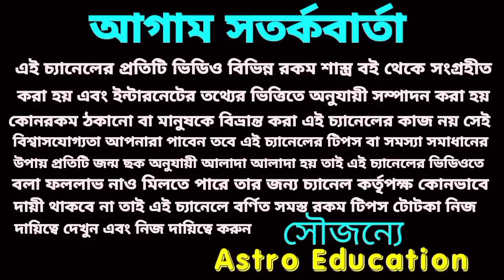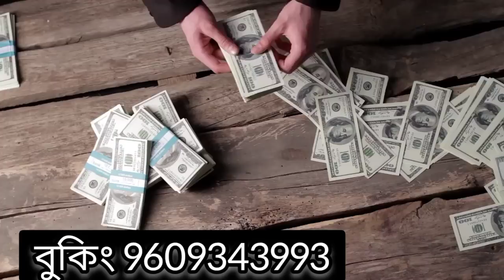2 May 2022 এই 5 টি রাশির হঠাৎ প্রাপ্তি!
আগামীকাল সোমবার এই 5 টি রাশির হঠাৎ প্রাপ্তি হতে চলেছে